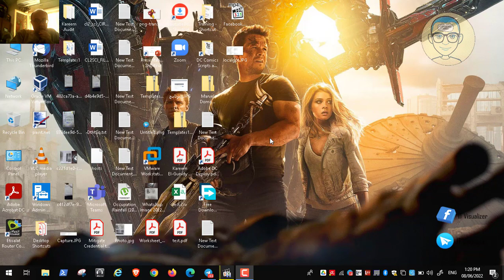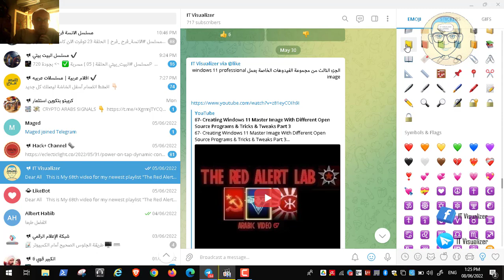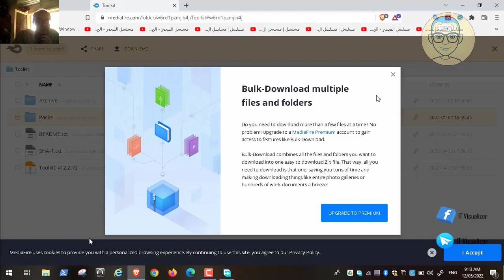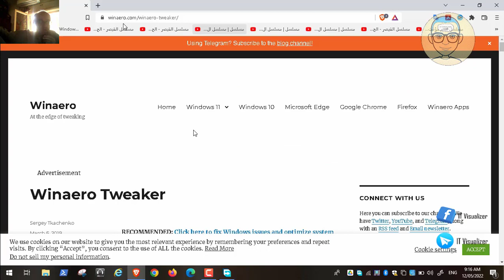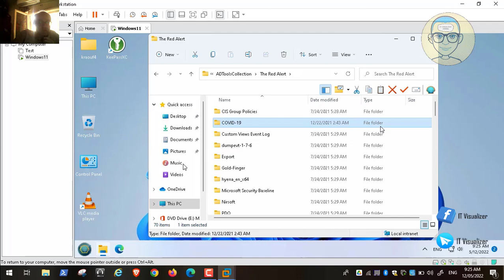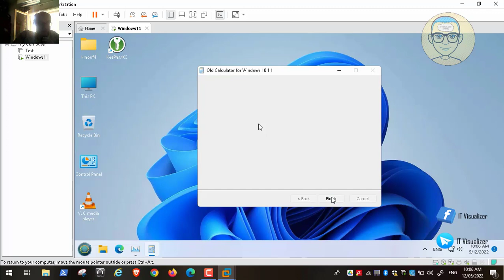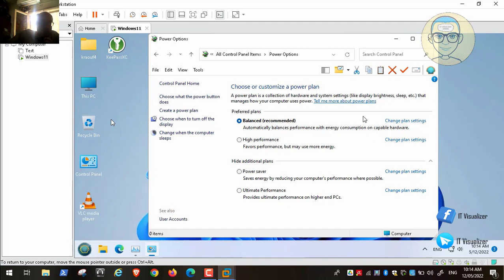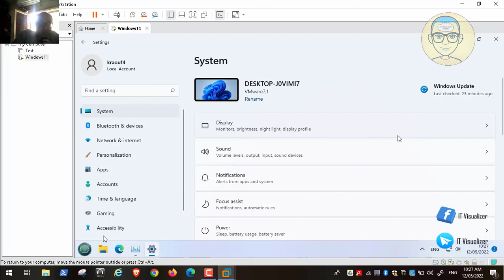68- Creating Windows 11 Master Image With Different Open Source Programs & Tricks & Tweaks Part 4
68- Creating Windows 11 Master Image With Different Open Source Programs & Tricks & Tweaks Part 4

Lab Files